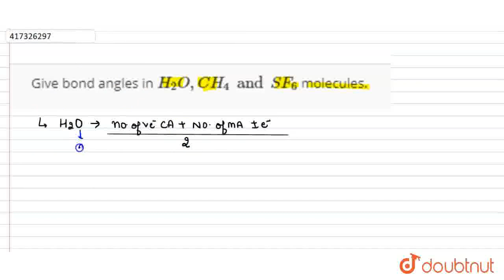Give bond angles in H_(2)O, CH_(4) and SF_(6) molecules. | CLASS 11 | CHEMICAL BONDING AND MOLEC...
Give bond angles in H_(2)O, CH_(4) and SF_(6) molecules.
Class: 11
Subject: CHEMISTRY
Chapter: CHEMICAL BONDING AND MOLECULAR STRUCTURE
Board:CBSE

👉 Have Any Query? Ask Us.